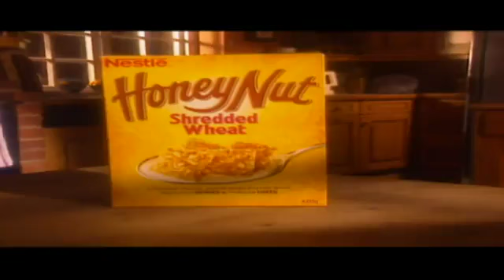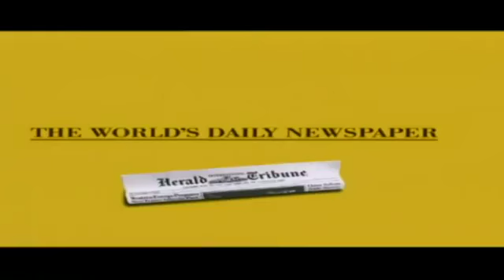William Moseley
william has a small participation in this video

in the marker  0:21  to 0:37